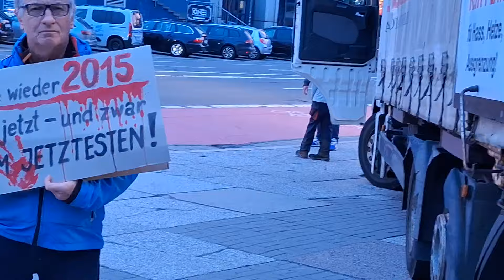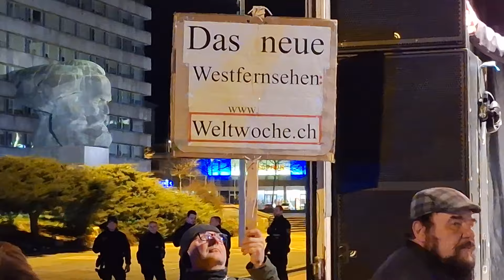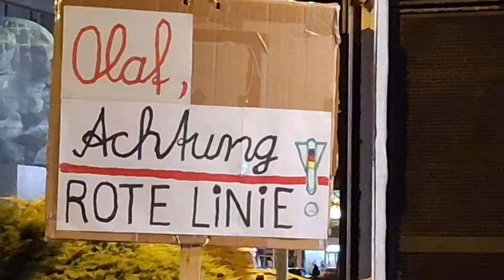11.03.2024 👉Chemnitzer Montagsprotest für Frieden und Freiheit...👈👍🍀🍀🍀💕🙏